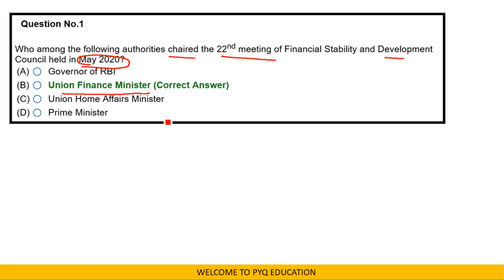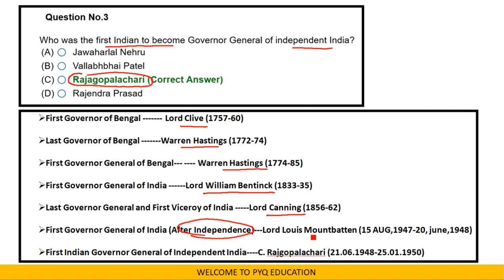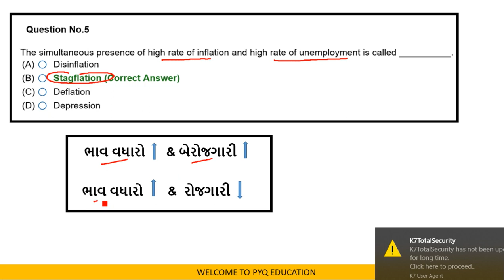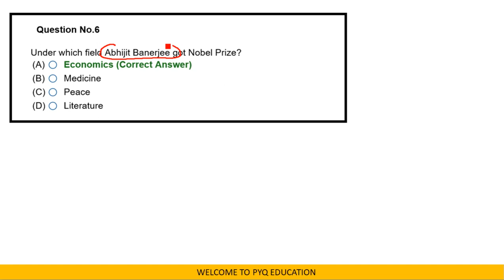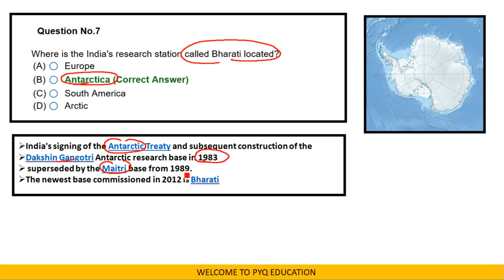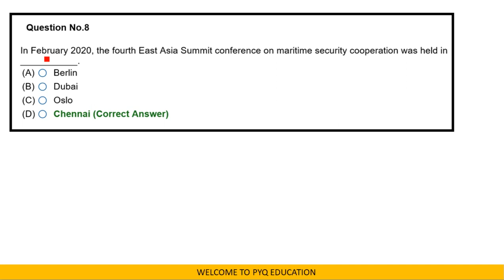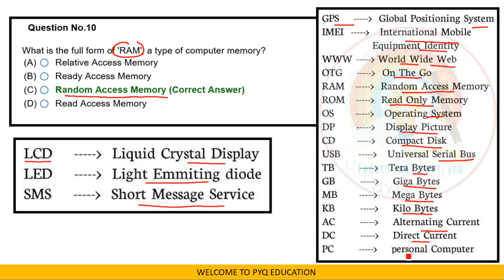LEC 04: DGVCL JE ELECTRICAL PAPER SOLUTION G.K ONLY EXAM DATE - 06-01-2021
LINK lec 03